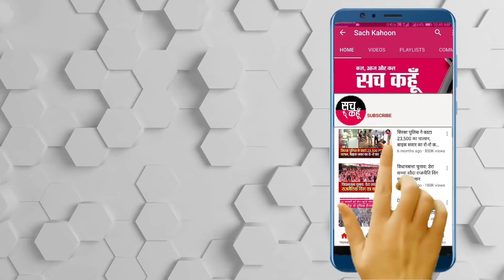Sach Kahoon Punjabi Bulletin 15-3-2021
💥💥ਸੱਚ ਕਹੂੰ💥💥
🚨 15 March 2021 (Monday) 🚨